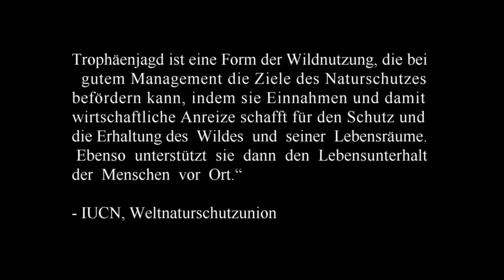Jagd auf Auerhahn und Bär in Kamtschatka mit Westfalia Jagdreisen - Teil 2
Im zweiten Teil unserer Jagdreise jagen wir in Kamtschatka auf einen weiteren Bären und Auerhahn. Wir nehmen Sie mit in die unberührte Natur Kamtschatkas in einer Landschaft, die es sonst nirgendwo auf der Welt zu finden ist.

Sollten wir Ihr Interesse zu dieser Jagdreise geweckt haben oder Fragen bestehen, kontaktieren Sie uns. Gerne organisieren wir diese Reise für Sie.